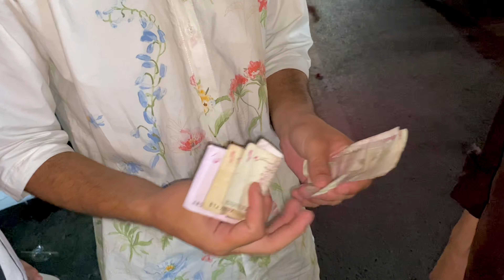Saying Yes Challenge 🫠😑 | Most Awaited Vlog 🫠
Ye nahi dekha to kuch nahi dekha esa khatarnak challenge 😳 umeed krta ho bht mza aya hoga😻